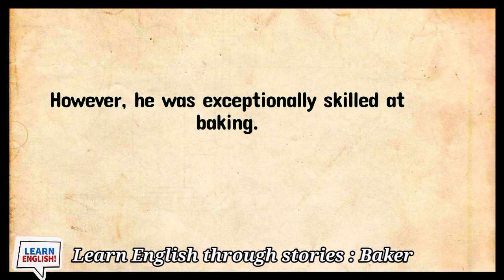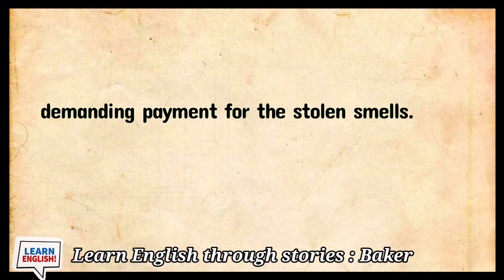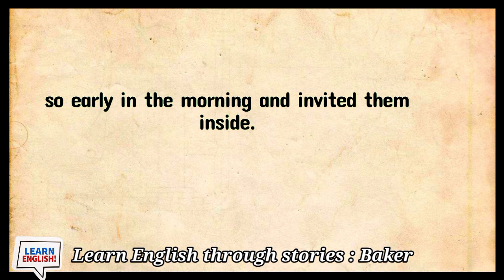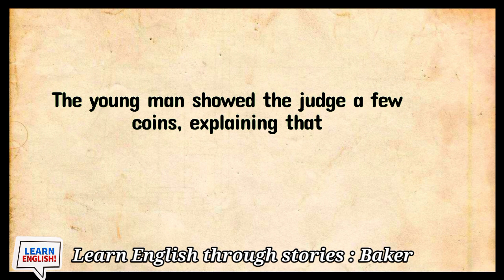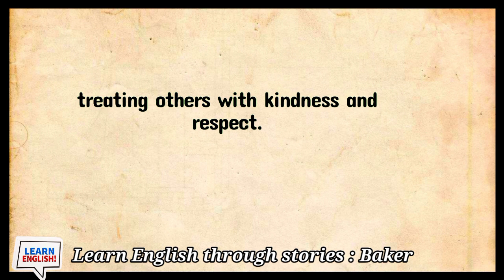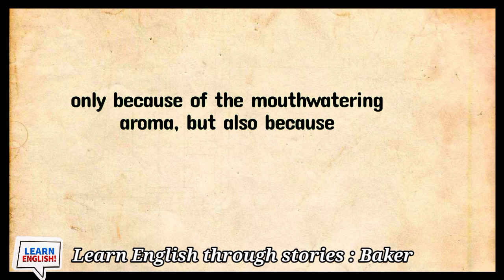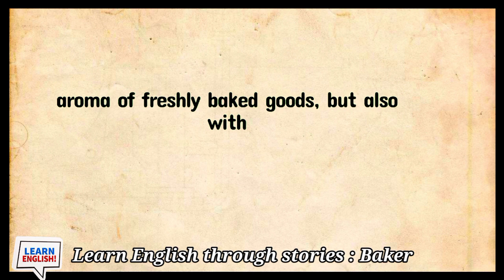LEARN ENGLISH THROUGH STORIES | The Baker's Tale | English Subtitles Audiobook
learn english with short story
learn english from stories
english practice for kids
english practicing app
english practice listening
english practice movie
english practise
english practice reading
english practice app free
english practice for beginners
english practice story
english practice everyday
speak english fluently
speak english fluently in 30 days
speak english fluently practice
speak english fluently subliminal
speak english fluently in 7 days
speak english fluently dharmendra sir class 2
speak english fluently course
speak english fluently for beginners
speak english fluent
speak english fluently and confidently
speak english fluently conversation
how to learn editing
how to learn ethical hacking
how to learn english easily
how to learn everything fast
english stories
english story for listening british accent
KateEnglish
toy story 4
toy story,neverending story
my story animated
story time
share my story
stranger things neverending story
christian movies based on true story